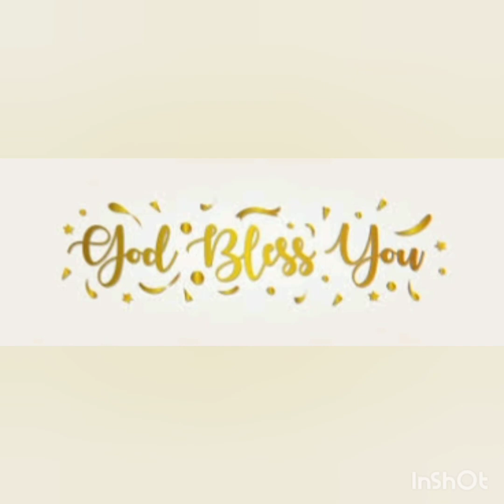ANNADANAM PHOTOS OF LATE SMT AGNIHOTRAM PADMASREE GARU